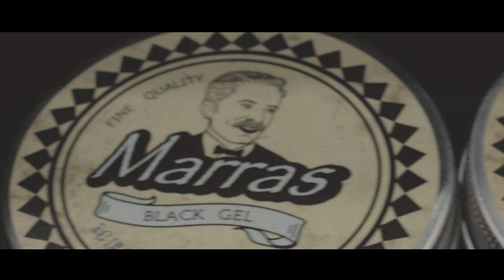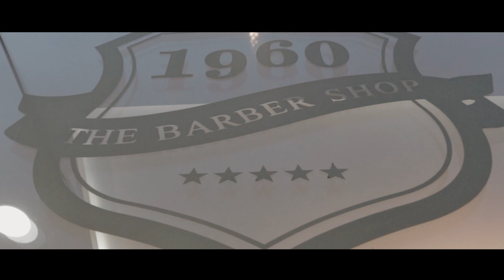1960 The Barber Shop